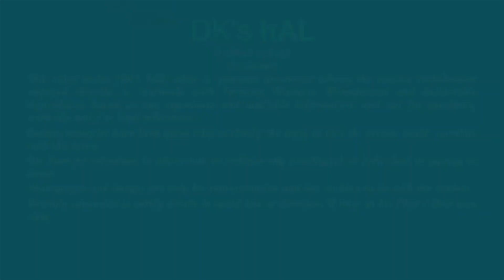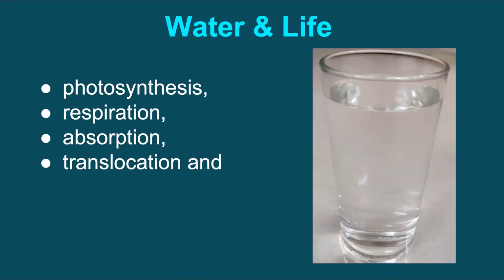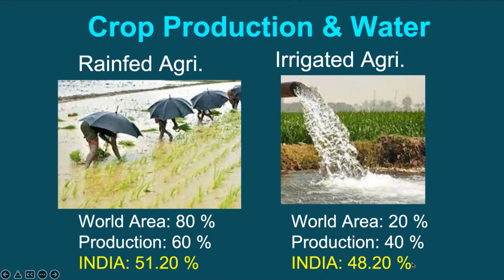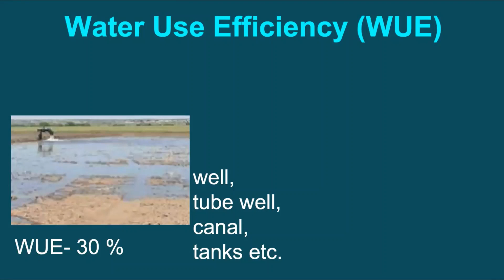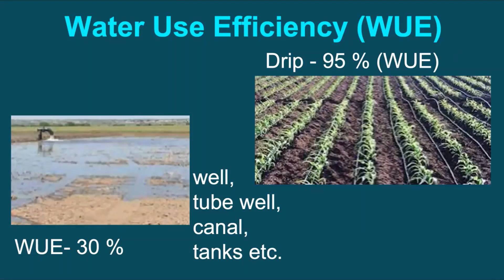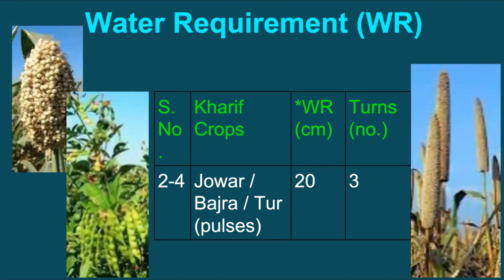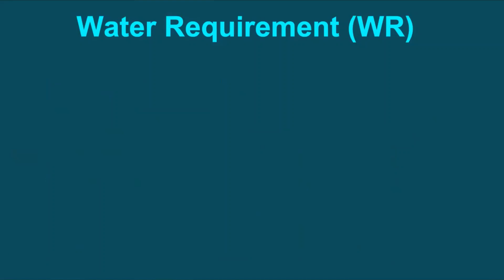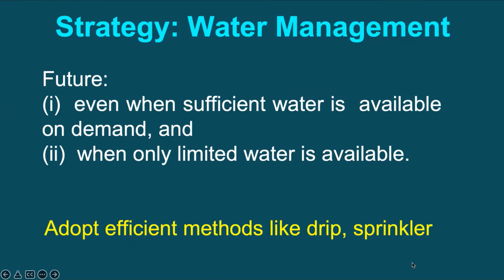Episode 20 Water Requirement of Major Crops and Successful Cultivation with Less Water !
Water is one of the most valuable resources for life on this earth. Water to plant is just like blood in the human body. And therefore both its shortage (water stress) and excess (flood) adversely affect plants; the same as shortage and / or excess of blood causes health issues in human beings; leading to untimely death to both plant and human.  To avoid over irrigating a crop, let’s try to understand the water requirements of some major crops, and also how to improve the water use efficiency?. Crop wise details on water requirement and how to ensure the most efficient use are the highlight in this episode.

Crop Water Management